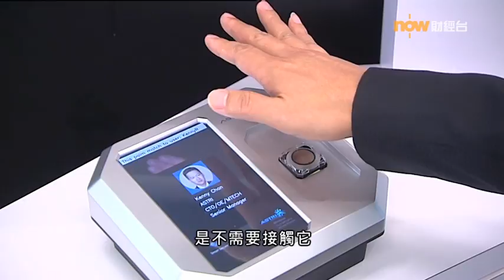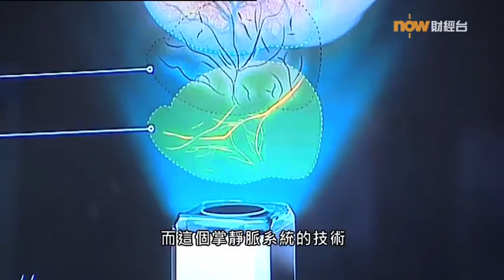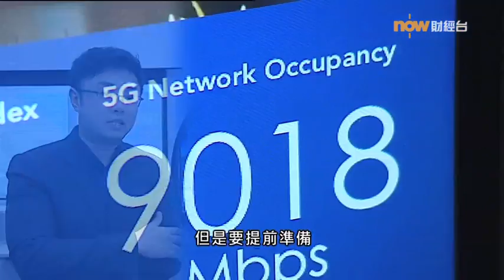20180802【潮玩科技】AI都市你知「5G」？